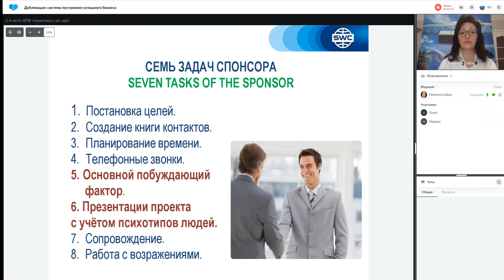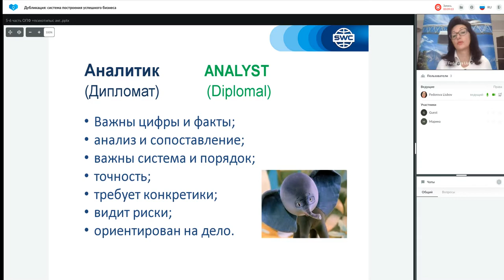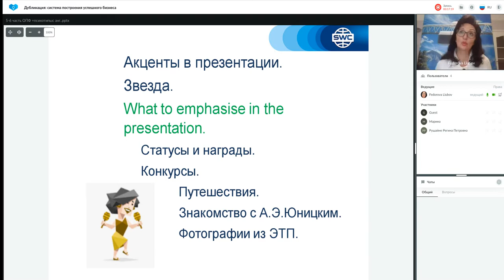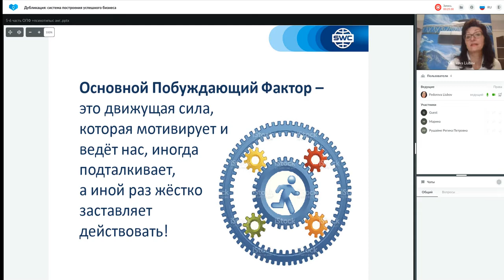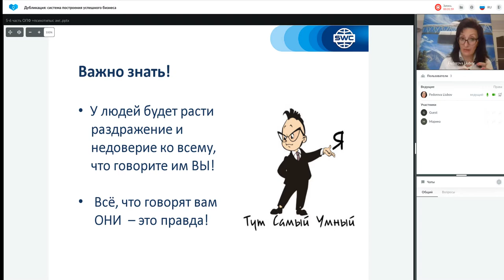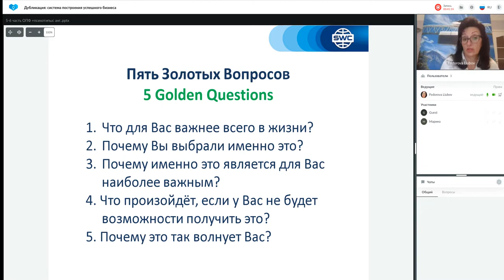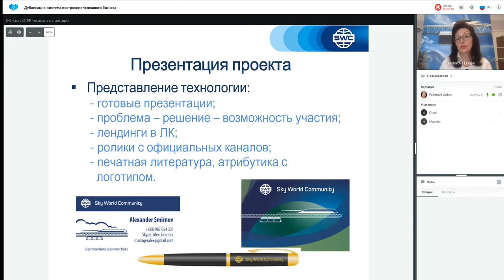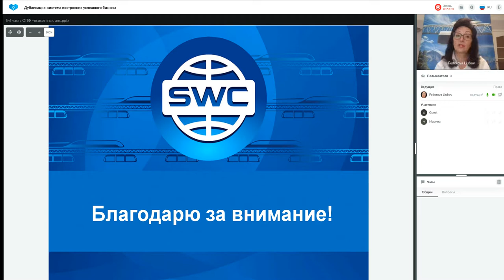Дубликация: система построения успешного бизнеса от 01.09.2022. Ведущая: Любовь Федорова.